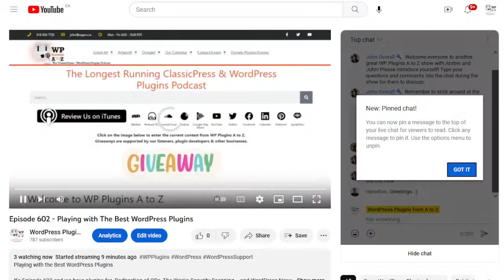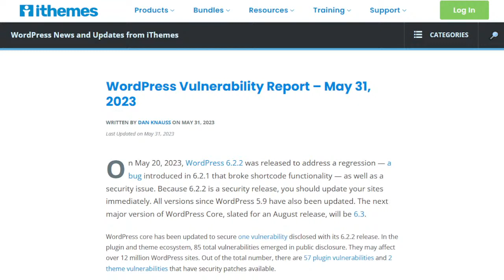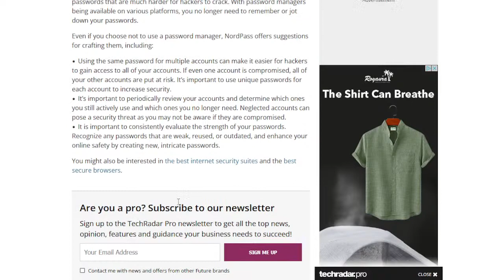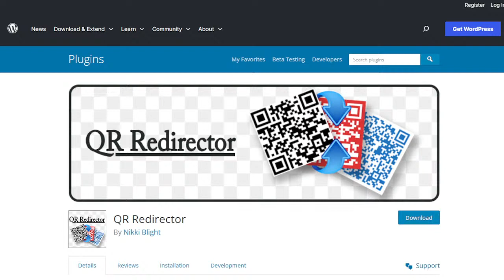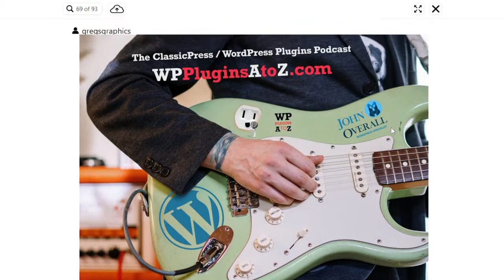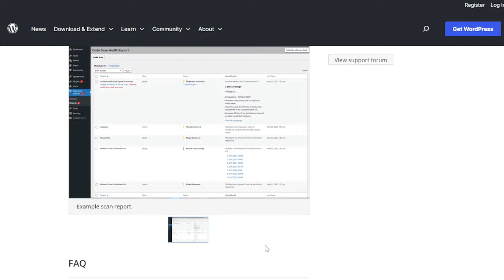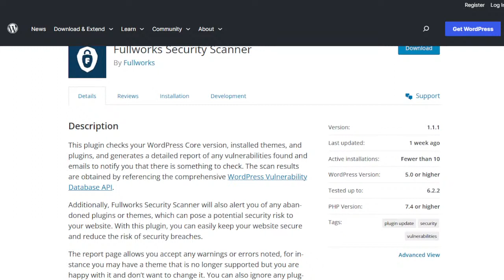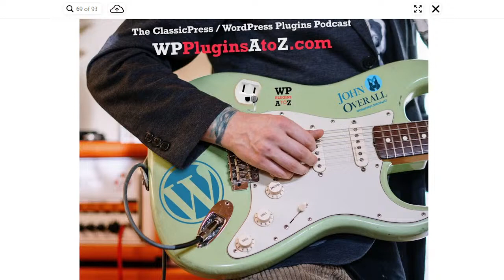Episode 602 - Playing with The Best WordPress Plugins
Playing with the Best WordPress Plugins

It's Episode 602 and we have plugins for  Redirection of QRs, The Works Security Scanning... and WordPress News. It's all coming up on WordPress Plugins A-Z!
QR Redirecting, Fullworks Security Scanner... and WordPress News on Episode 602.